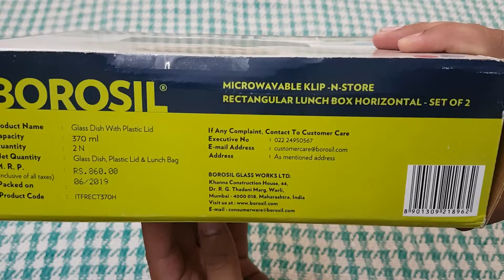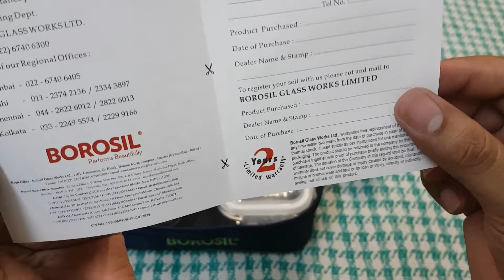Borosil Glass Lunch Box Set of 2, 370 Safe Tiffin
➡️🛒More lunch Boxes by borosil
➡️🛒Borosil store on amazon

* Material type: Borosilicate Glass
* No. of containers: 2
* Capacity of containers: 2 Containers: 370ml Each
* Contents include: 2 Containers ( 370ml Each) + Lunch Bag; Colour: Bag Colour: Blue | Container Colour: Transparent
* Best usage: Office/School/College/Picnic
* Microwave safe: Yes
* Leak proof: Yes
* Insulated: No
* Other features: Fridge, freezer and dishwasher safe
* Made from 100% borosilicate glass
* it is scratch resistant
* Heat resistant up to 400 degrees celsius
* Easily stackable for convenient storage
* Unique seal is perfectly air tight to keep food fresh
* Borosilicate glass will not leach any chemicals into food even at high temperature heating.
* Non porous glass will not absorb stains or odors; Lunch bag is safe to wash in washing machine